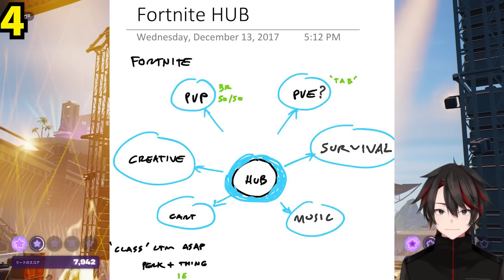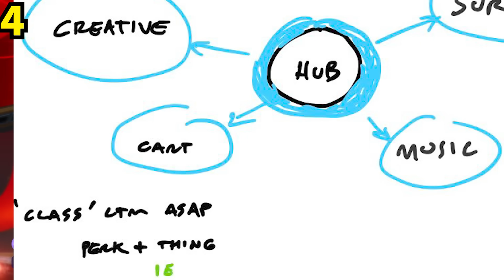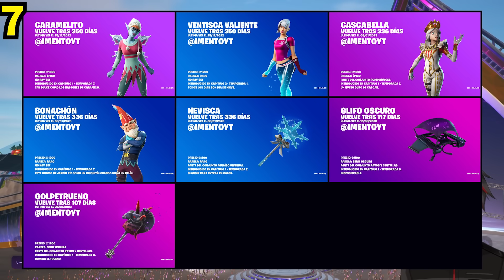14選！音ゲーに批判殺到！任天堂コラボが近い！ドナマスが衝撃の事実を公開！レゴにありえないバグも発生し爆速Lv200に！【フォートナイト】【フォトナ】【チャプター5】【無料アイテム】リーク,考察,解説